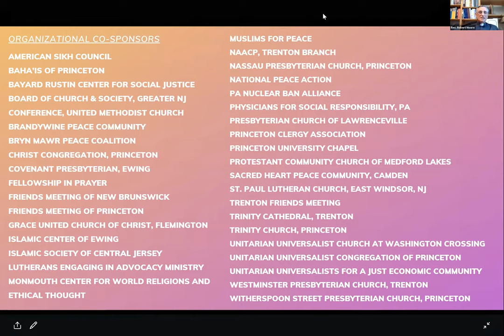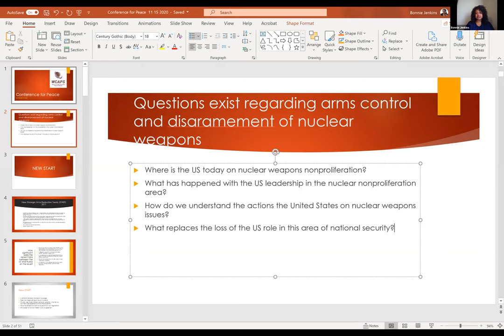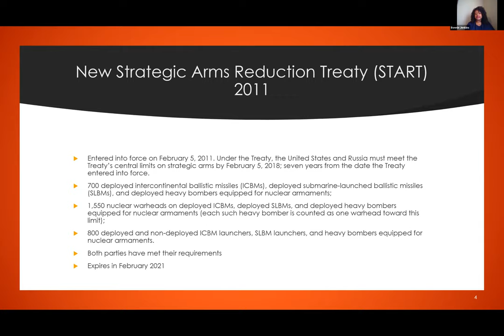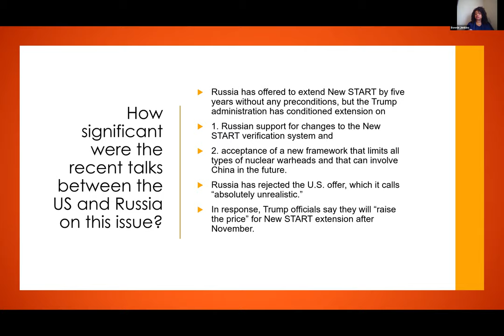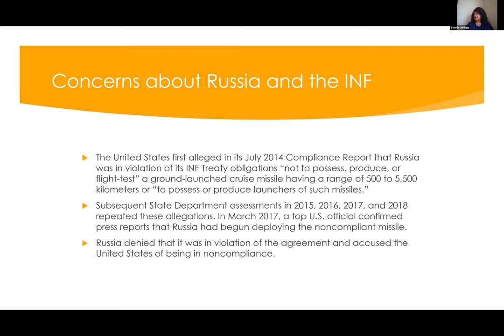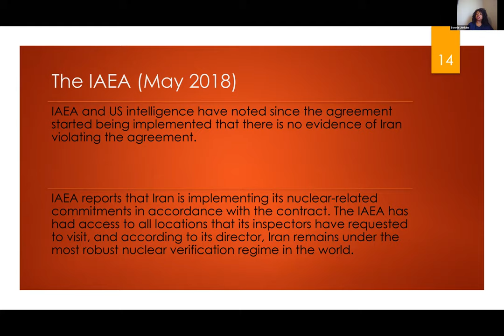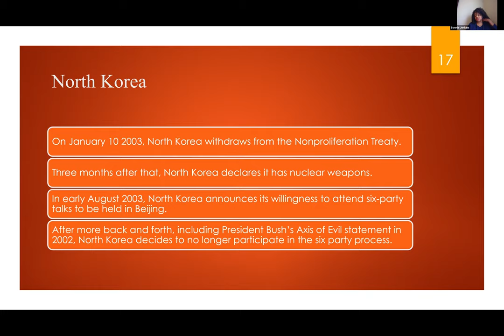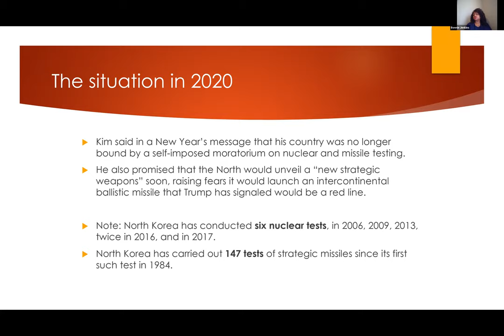Conference for Peace 2020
Thank you to our two wonderful speakers, Major Danny Sjursen and Ambassador Bonnie Jenkins!